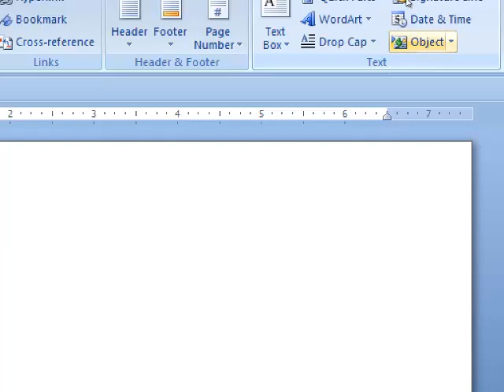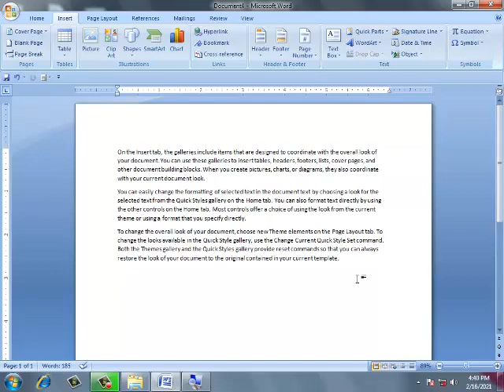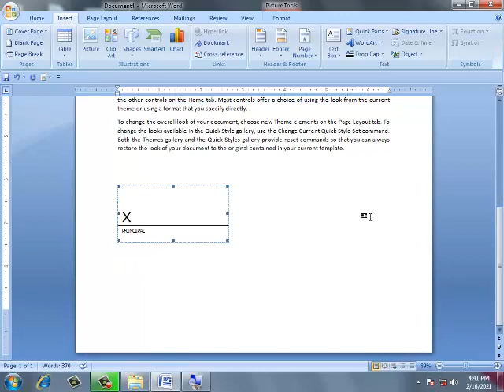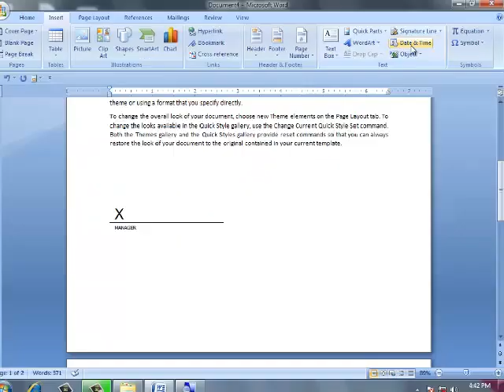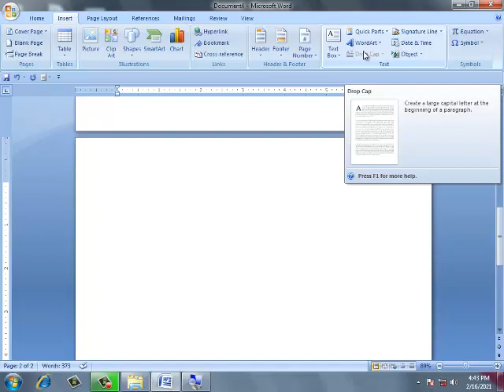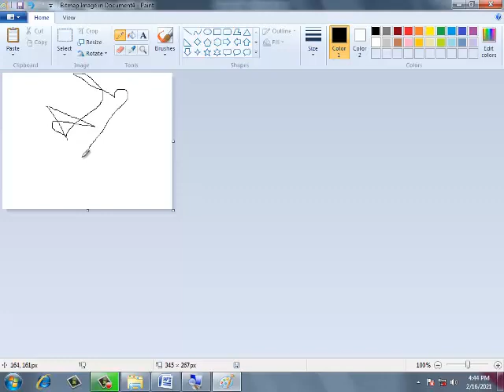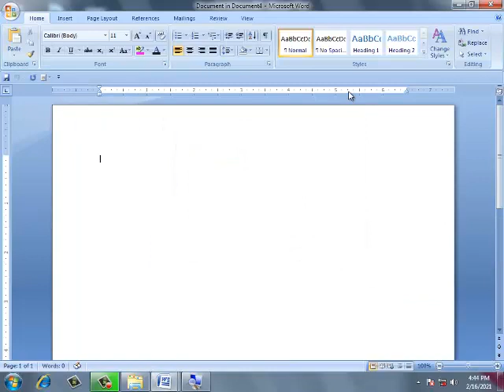Ms Word /Inser Tab/Text/IT Computer Lectures Ghotki/ Sir Abdul Wahab Sindhi